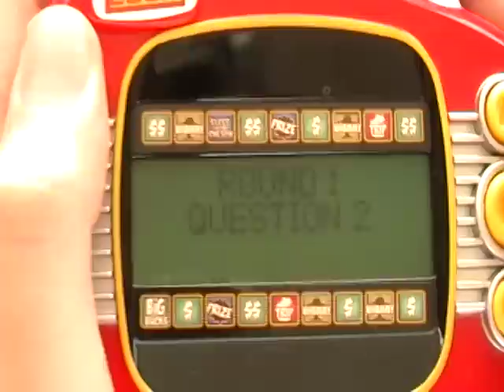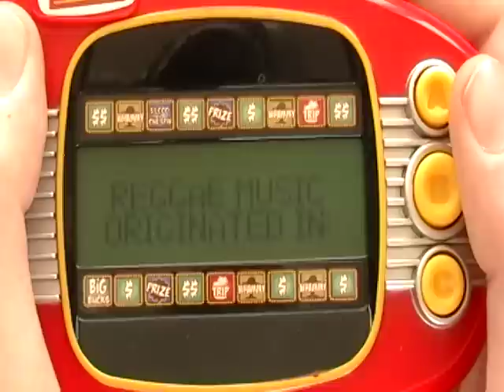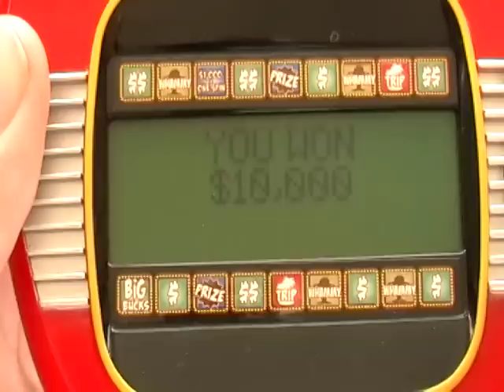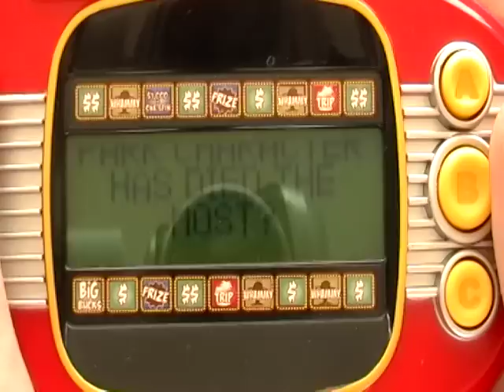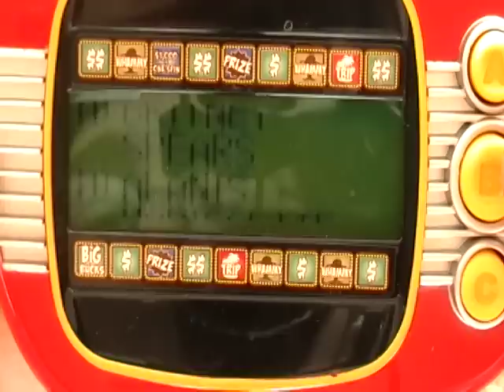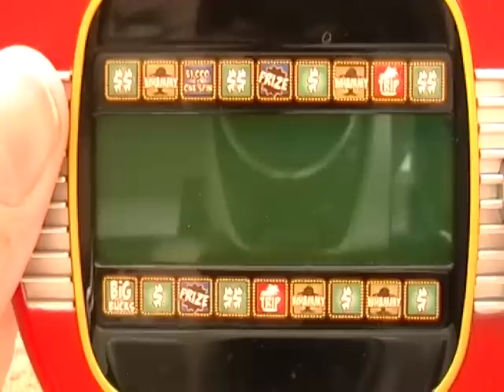Press Your Luck Handheld Game #1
This is Game 1.